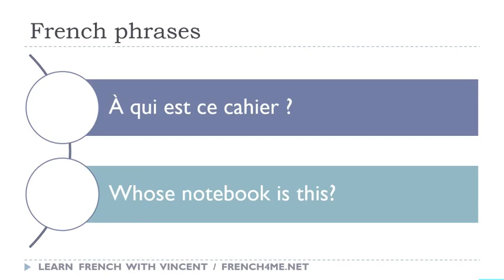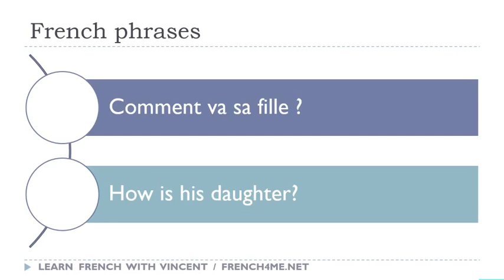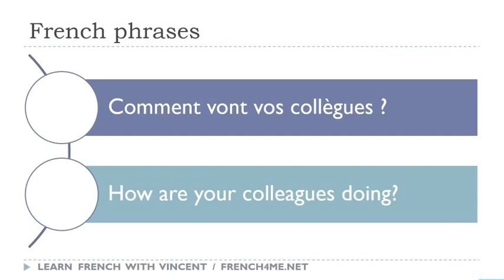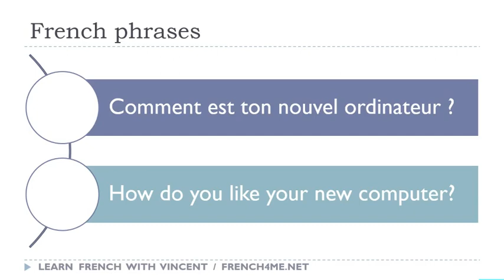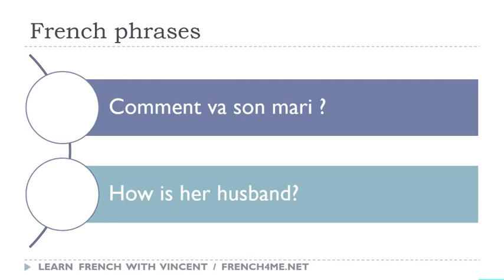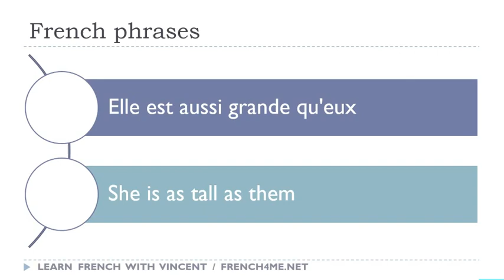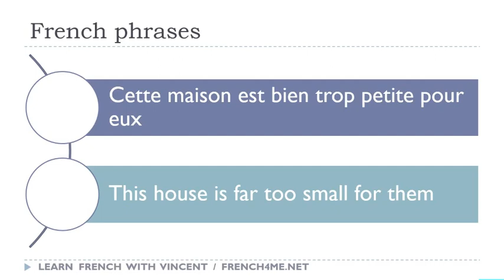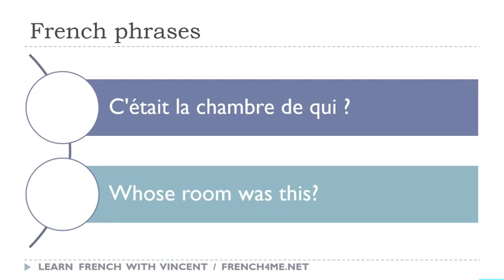Your Daily 30 Minutes of French Phrases # 258